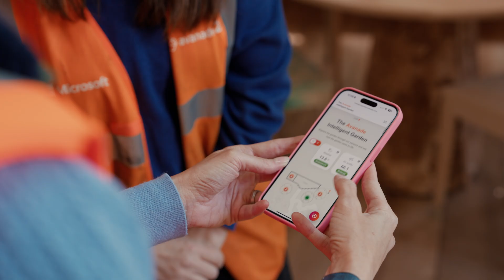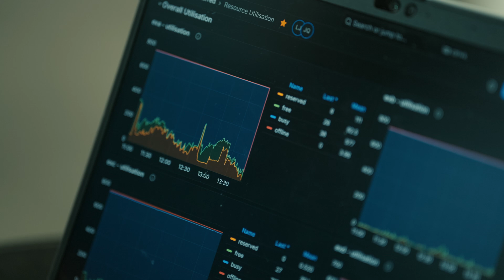Future of Cloud: Language of Nature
In this episode of Future of Cloud: Language of Nature, we trace how the logic of living systems is shaping the next era of computing. At the Met Office, HPC and AI work in tandem to model the atmosphere with unprecedented precision.

Across the supply chain, partners like Mondra use cloud-scale intelligence to measure and reduce environmental impact with the fidelity of an ecosystem. And at the Chelsea Flower Show, innovators are using AI to listen to plant systems — translating electrical signals, stress responses, hydration patterns, and growth rhythms into insights humans can understand.

The result is a new blueprint for the cloud: one inspired by biological communication, accelerated by AI, and capable of reshaping everything from climate modelling to sustainable logistics. This is where nature’s language becomes the future of infrastructure — and where the next frontier begins.